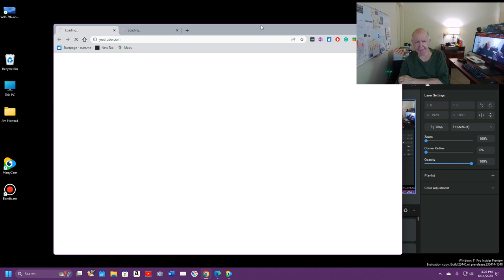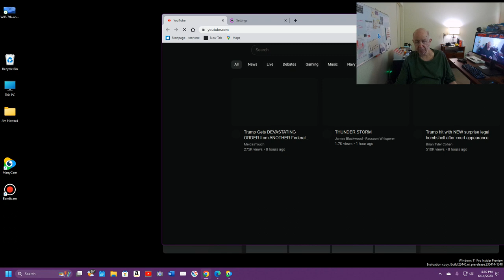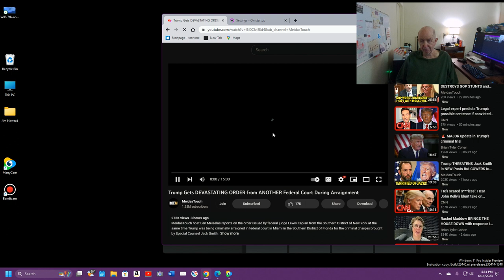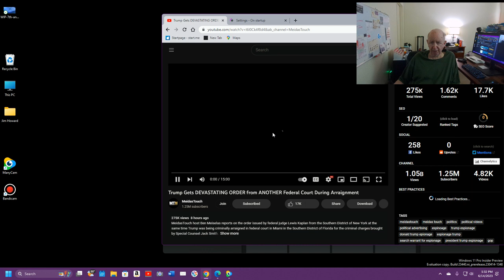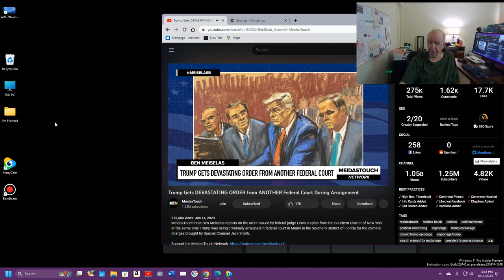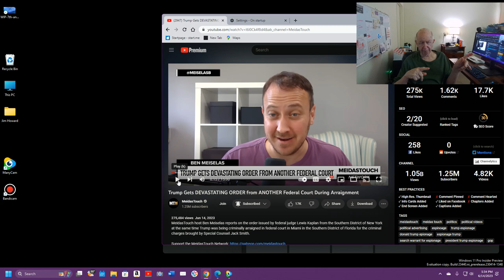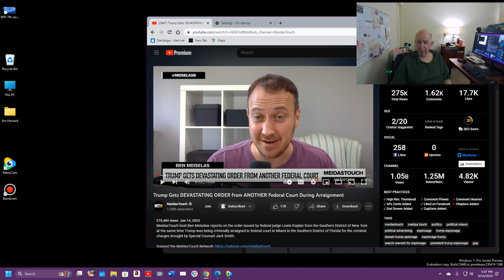Pioneer Plaque on the way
"The Pioneer plaques are a pair of gold-anodized aluminum plaques that were placed on board the 1972 Pioneer 10 and 1973 Pioneer 11 spacecraft, featuring a pictorial message, in case either Pioneer 10 or 11 is intercepted by intelligent extraterrestrial life. The plaques show the nude figures of a human male and female along with several symbols that are designed to provide information about the origin of the spacecraft...
The Pioneer 10 and 11 spacecraft were the first human-built objects to achieve escape velocity from the Solar System. The plaques were attached to the spacecraft's antenna support struts in a position that would shield them from erosion by interstellar dust..."

Pioneer Plaque

I have been putting out publications before the world wide web. I did a weekly radio program, a "DX program," that was broadcast over short-wave radio back when JFK was President of the United States.  It was broadcast over shortwave radio over WRUL radio.